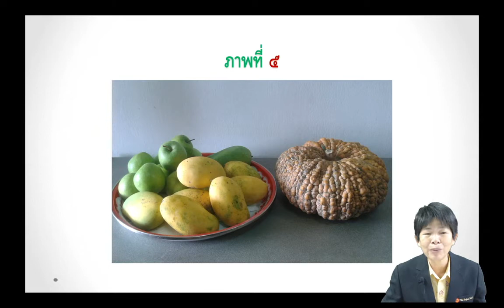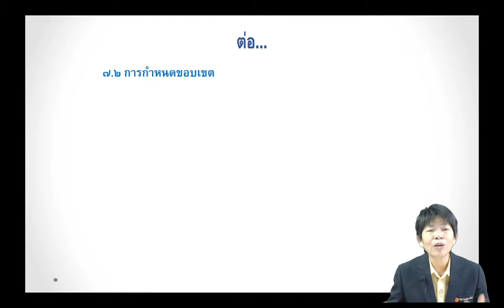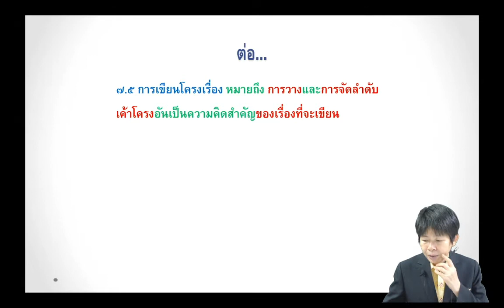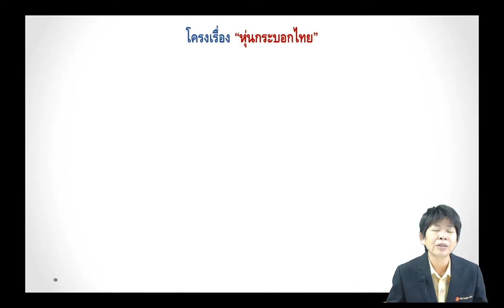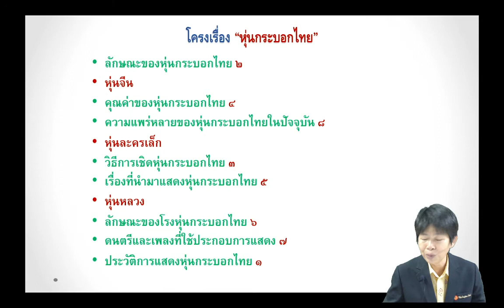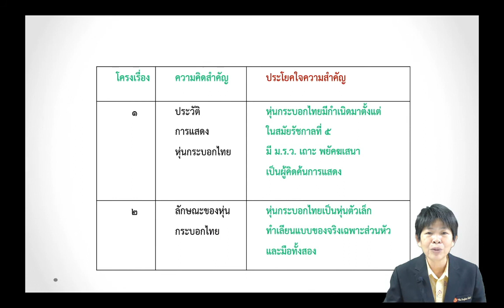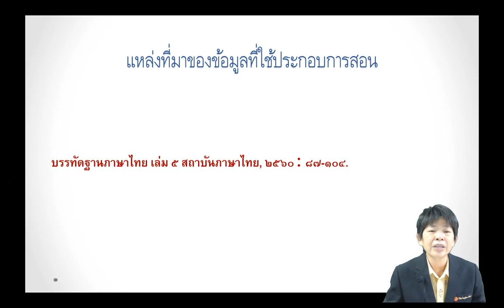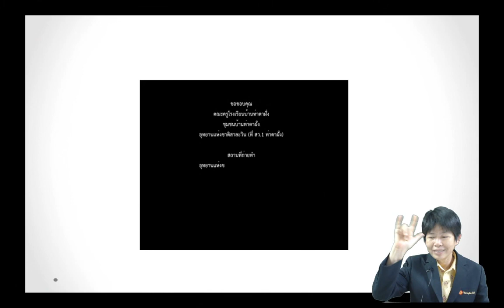ท33102 ภาษาไทย 6 EP4